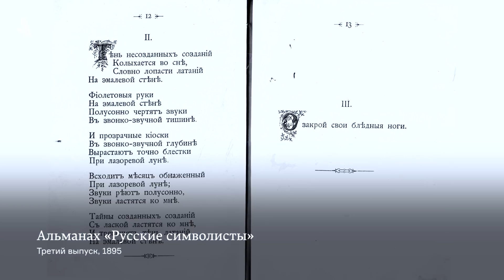Брюсов. «Творчество». Из курса «Русская литература XX века. Сезон 2»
Почему предельно рационального поэта обвиняли в бессмыслице, сумасшествии и алкоголизме и как он сделал из своего манифеста заклинание.

Лекция №1 из курса «Русская литература XX века. Сезон 2». Лектор — Олег Лекманов, доктор филологических наук, профессор Школы филологии факультета гуманитарных наук НИУ ВШЭ. Пройдите весь курс на Arzamas